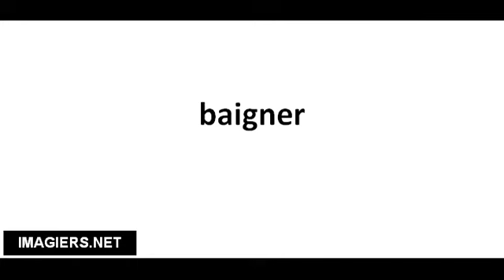Ranskankieliset sanat # baigner